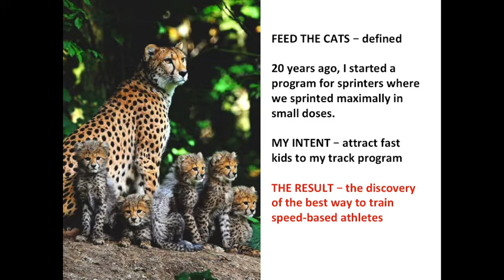Getting the talent to rise to the top